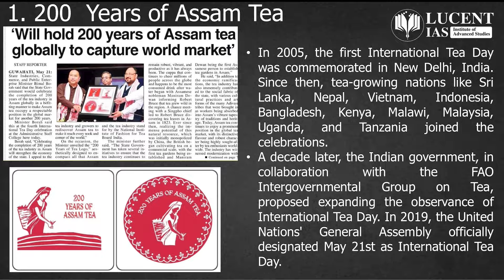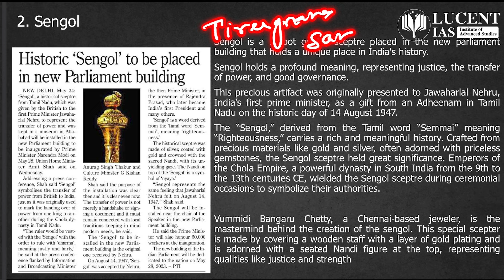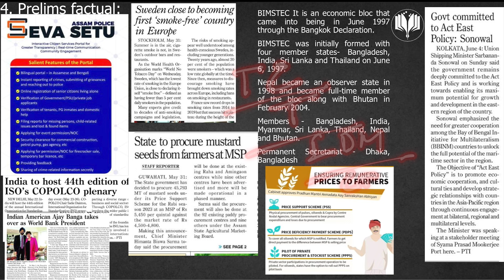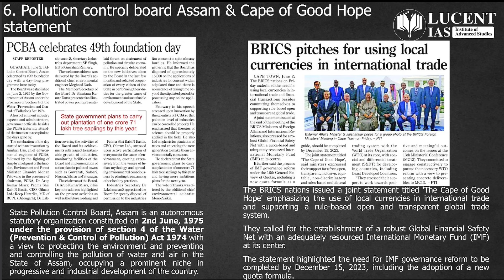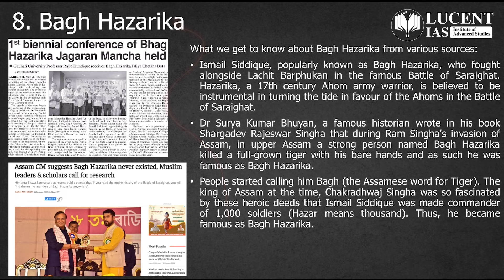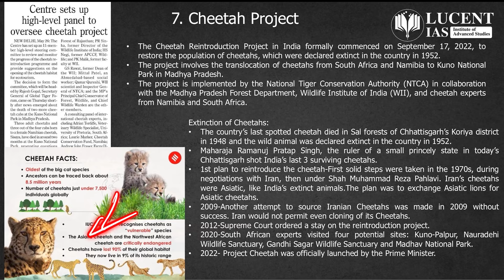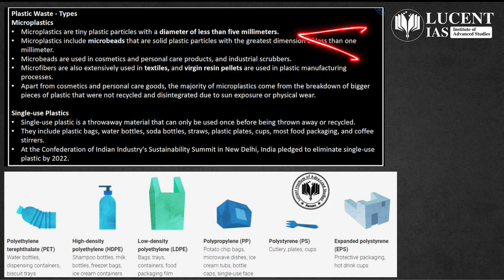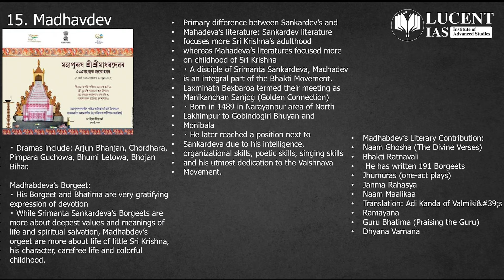(Part: 7) Prelims Booster Series 𝐟𝐨𝐫 𝐀𝐏𝐒𝐂 𝐂𝐂𝐄 𝟐𝟎𝟐𝟑-𝟐𝟒 | Lucent IAS: Best APSC Coaching in Assam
𝐓𝐨𝐩𝐢𝐜𝐬 𝐃𝐢𝐬𝐜𝐮𝐬𝐬𝐞𝐝:
00:16 200 years of Assam Tea
03:44 Sengol
06:10 Assam State Biodiversity Board
07:23 prelims factual
09:44 Sarbananda Singha and NIRF 2023
11:08 Pollution control Board Assam & Cape of Good Hope
12:39 Pre Facts
13:40 Bagh Hazarika
15:02 Snowball effect
15:48 Pre Facts
16:32 Cheetah project
17:20 Heat Stress and Heat Waves
18:58 World Environment Day
19:43 plastic Waste
20:30 Global gateway -EU
21:56 Madhavdev

Courses for upcoming APSC CCE 2023-24 Prelims
𝐈𝐧𝐭𝐞𝐧𝐬𝐢𝐯𝐞 𝐏𝐫𝐞𝐥𝐢𝐦𝐬 𝐁𝐨𝐨𝐬𝐭𝐞𝐫 𝐂𝐨𝐮𝐫𝐬𝐞 (APSC CCE 2023)